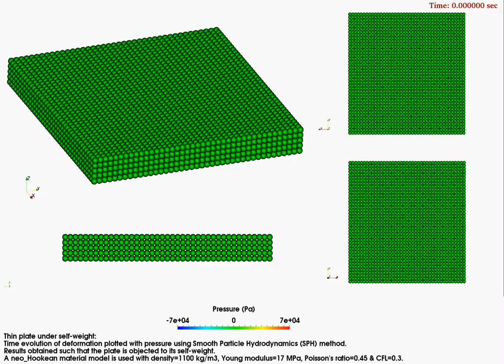Plate under its self-weight (SPH)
Pressure evolution using Smooth Particle Hydrodynamics (SPH) method